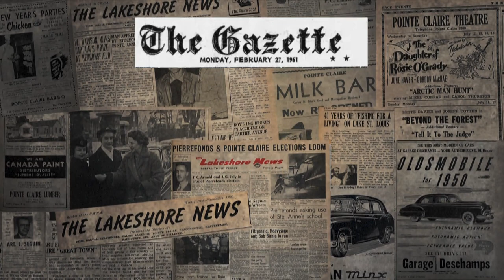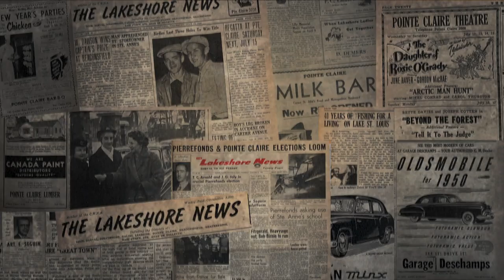Montreal's Ice Storm 1961